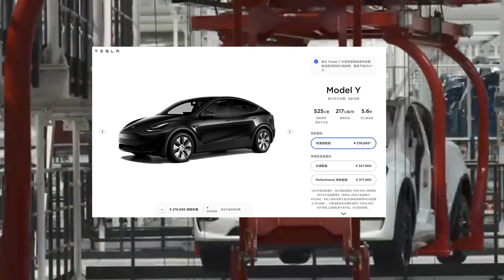טסלה סין תמכור 5 דגמים של מודל וואי